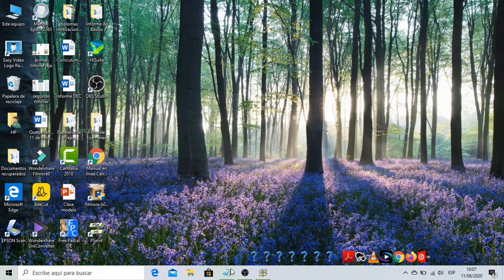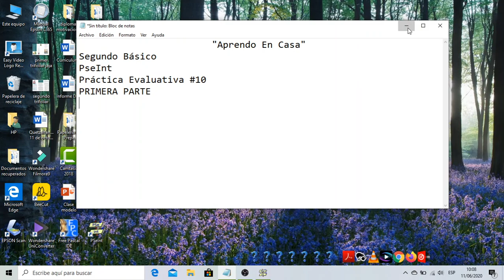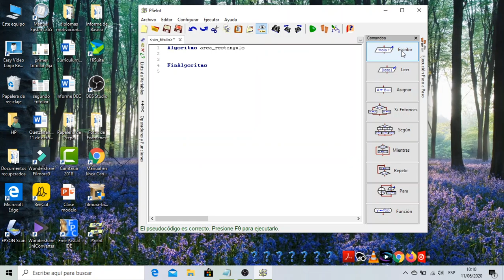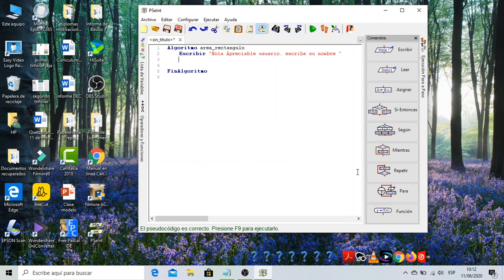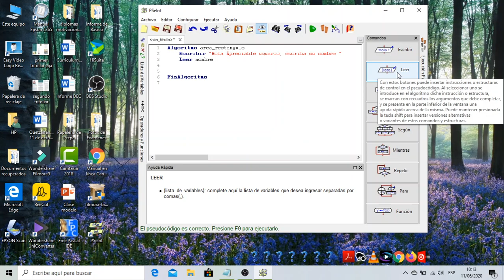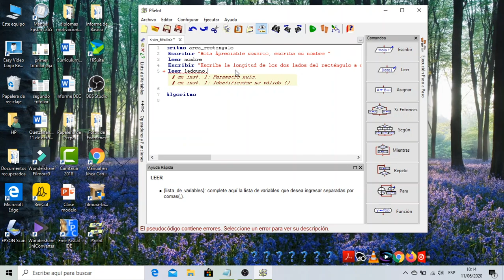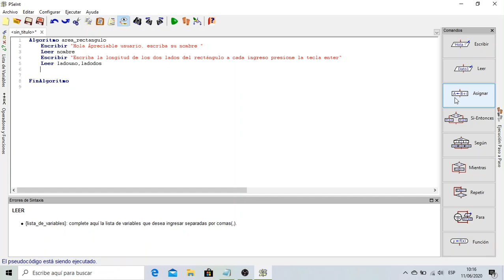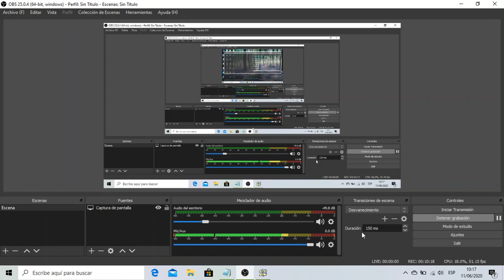Area de un Rectangulo Segundo Básico Día Jueves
Veremos mayores expresiones y variedades